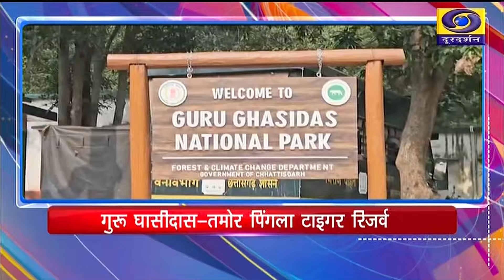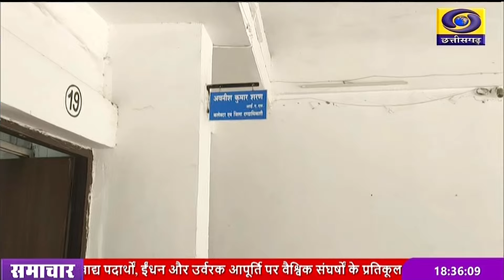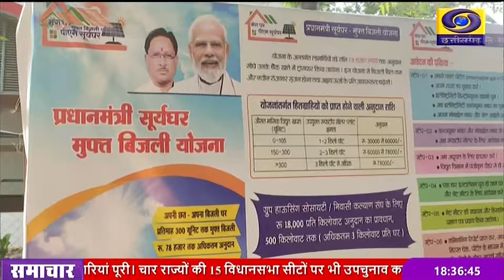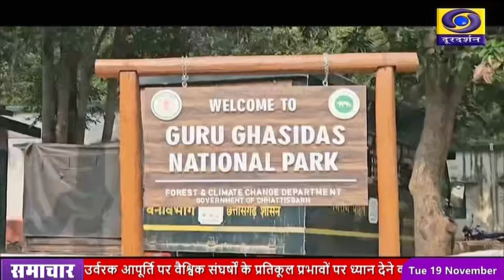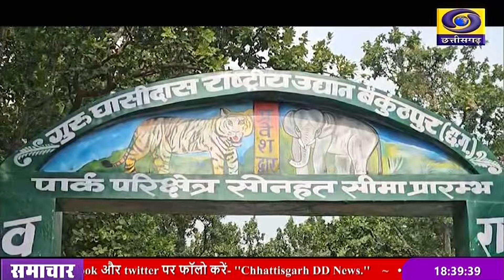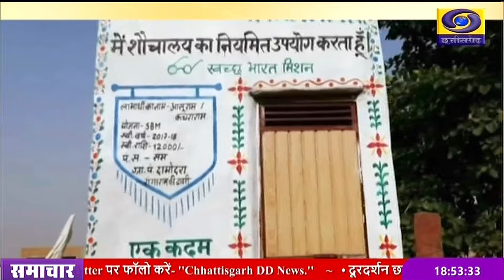DD NEWS CHHATTISGARH- DATE- 19th NOVEMBER 2024, TIME- 6.30 PM